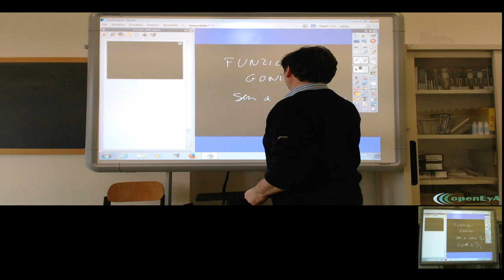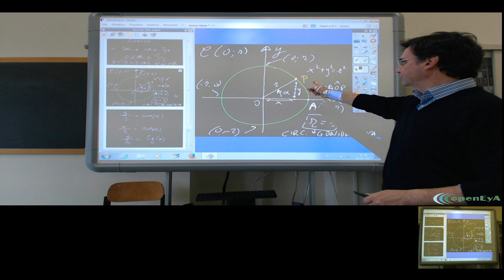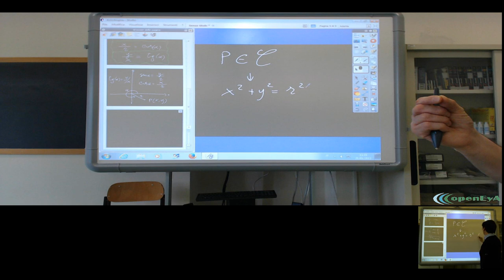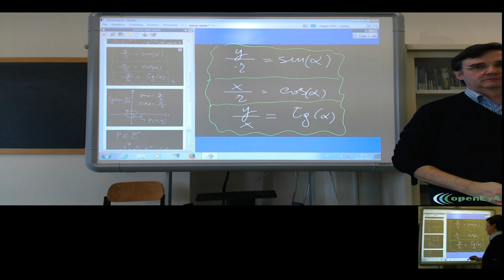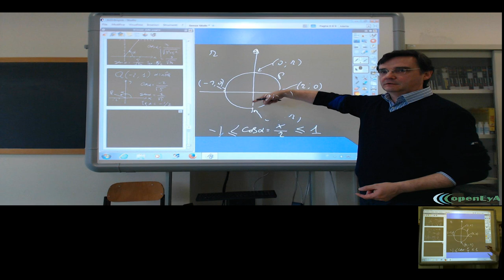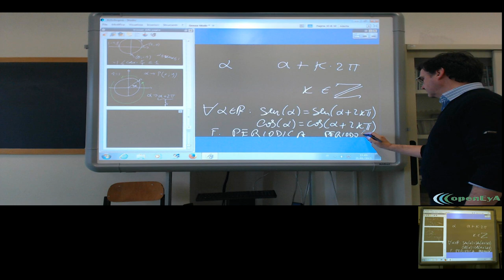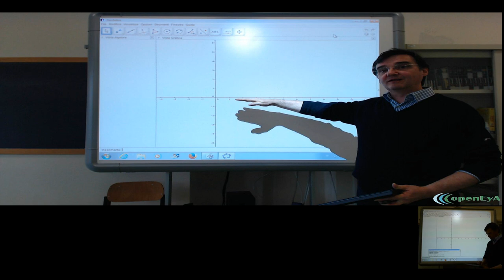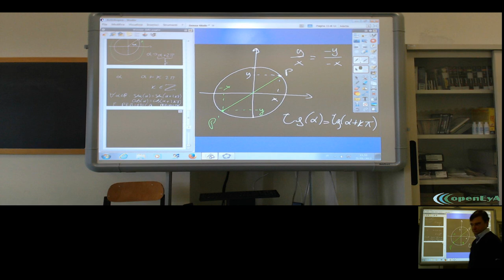Lez.098 La trigonometria. Le funzioni goniometriche.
Le funzioni goniometriche per angoli qualunque. Le relazioni
fondamentali. La periodicità ed i grafici delle funzoni goniometriche

fondamentali.